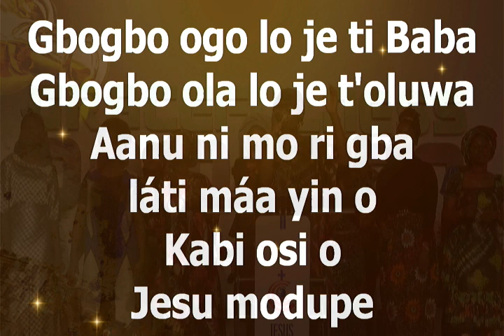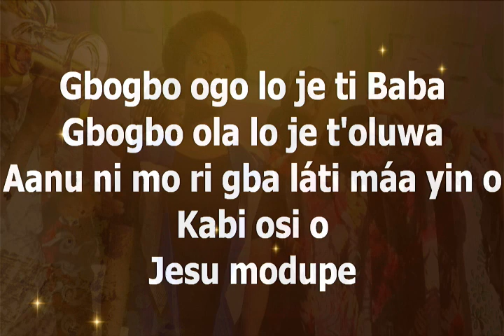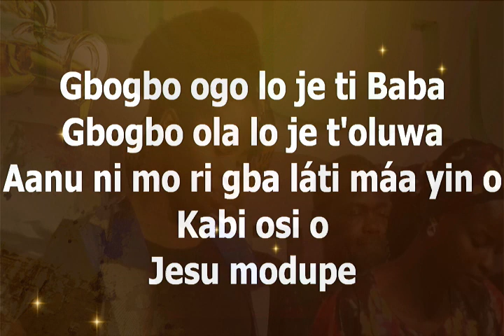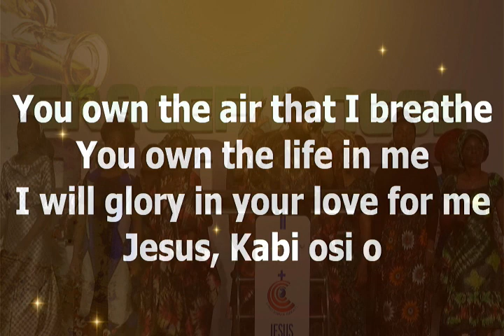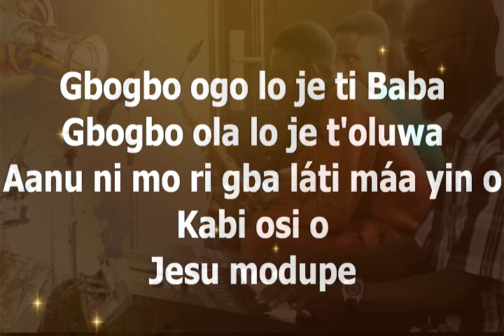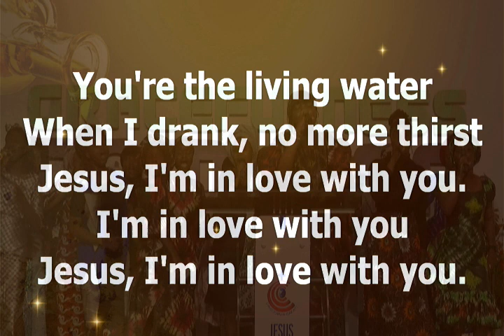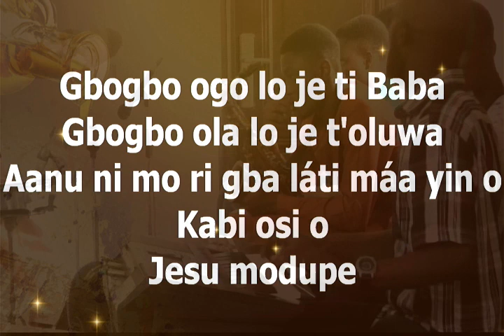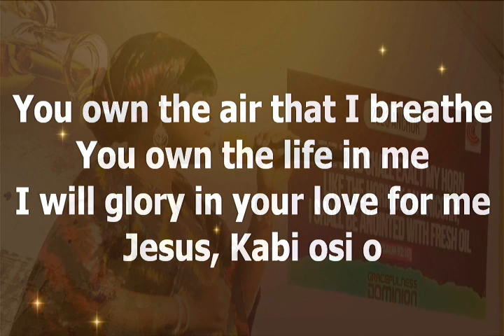THANK YOU JESUS_DOMINION MINSTRELS